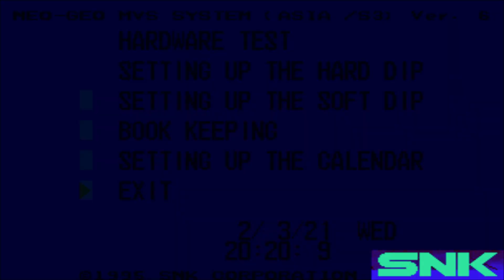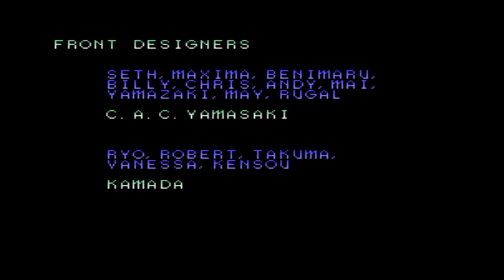The King of Fighters 2002 [Arcade]: Single Mode Playthrough with Athena Asamiya [Level 4]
0:00 Set-up
0:25 Intro & Title Screen
1:12 How to Play and Character Select
2:04 Whip - K' Team
4:31 Vanessa - Agents Team
6:50 Chris - New Face Team
8:19 Vice - Yagami Team
10:49 Blue Mary - '97 Special Team (failure)
13:41 Kyo Kusanagi - Japan Team
16:08 Angel - NESTS Team (mid-boss)
18:13 Yuri Sakazaki - Women's Team
20:50 Omega Rugal Intermission
21:09 Omega Rugal (SNK BOSS - FOURTH TIME'S THE CHARM)
48:48 Omega Rugal (begin use of Continue Service)
50:44 Omega Rugal Defeated
51:07 Credits

With the NESTS saga officially over, Athena approaches perhaps one of the most well known KOF games of all time here.  KOF 2002 is a game that has seen much exposure in some way or another (and has been TAS to death so much it gives Ultimate Mortal Kombat 3/Mortal Kombat Trilogy a run for it's money in that department).  The second dream match title, 02 has no story but does bring back a sizeable amount of past characters in for a big brawl similar to '98 (though the vanilla version does have some questionable roster decisions that would be fixed later down the road).  While still under Eolith posession, the game quality is a bit better than 2001's, with better backgrounds and slightly better music arrangements.  Athena herself is spotting perhaps one of her most popular looks of all time, growing her hair back to normal and getting a colorful two piece and shoes to accompany it (so much of a drastic look, her sprites were clearly touched up and given even more love than usual).

Gameplay wise, this is the game that introduces Hidden Super Special Moves, extra powerful super attacks that can only be done when your health is critical condition. The striker system is completely dropped for good here too, bringing the action back to clean 3-on-3 teams (during normal play). as well as bringing back, of course, everyone's favorite SNK Boss, Rugal. I think Athena's winquote here in the thumbnail fits her mood perfectly by now...

We're going to be on the "2002" like games for a bit longer. Next up on the block: KOF Neowave (because yes, there was an updated re-release of this game BEFORE '02 Unlimited Match. and one heck of a departure, for sure...)